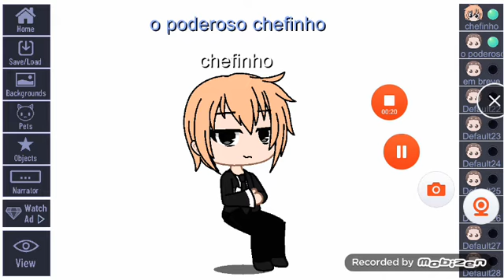O Poderoso Chefinho - Em Breve - Novo Vídeo